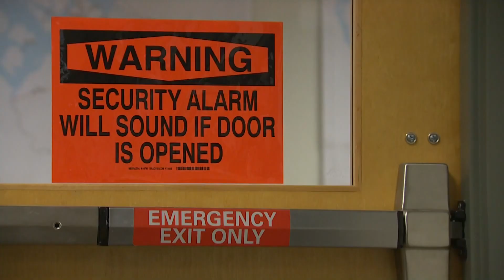Pierce County testing voting machines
Three weeks away from Election Day, Pierce County elections workers are getting ready to test the machines that will count ballots.